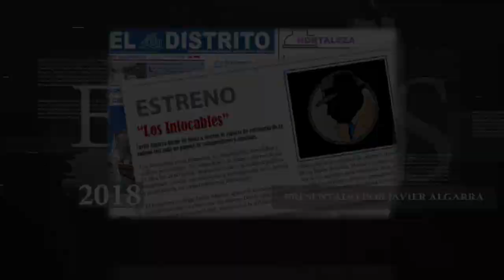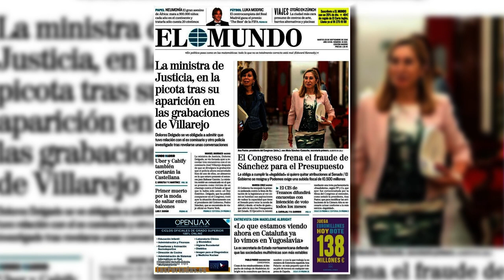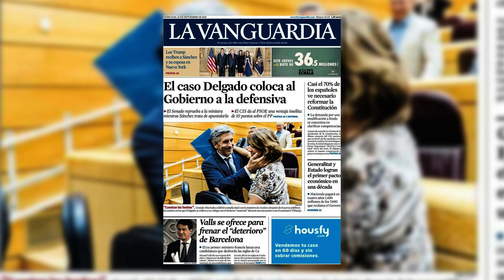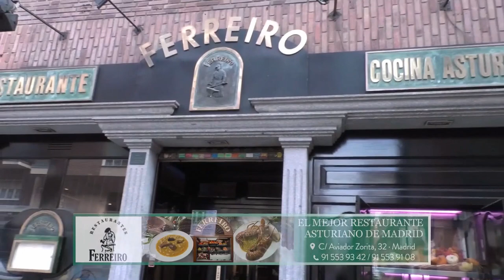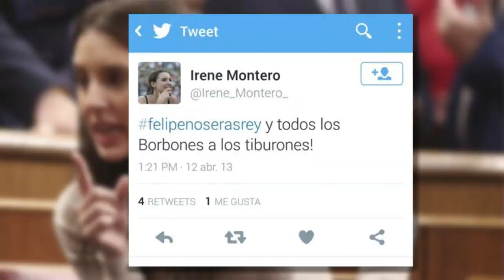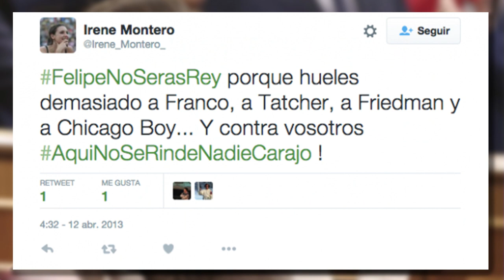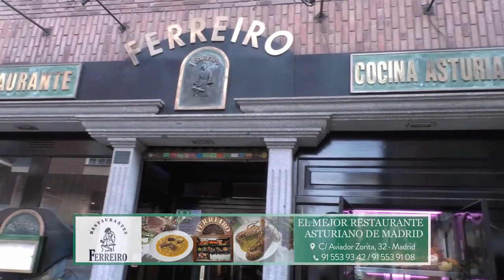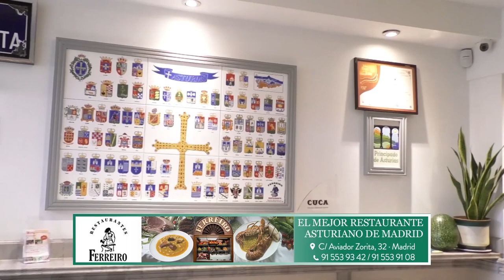Vox se querella contra Pedro Sánchez y Dolores Delgado por tráfico de influencias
Vox Delgado distritotv Distrito Televisión es un canal de televisión que incluye información política, económica, deportiva y social, películas, series y documentales. Lo puedes ver en la TDT de Madrid en las frecuencias 45 (666 MHz) y 57 (760 MHz) , y en nuestro canal de Youtube